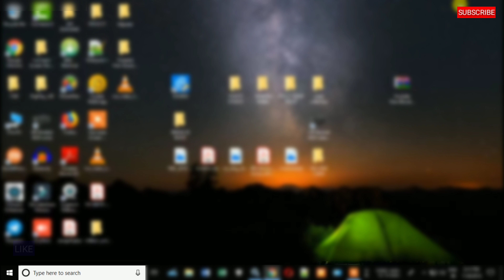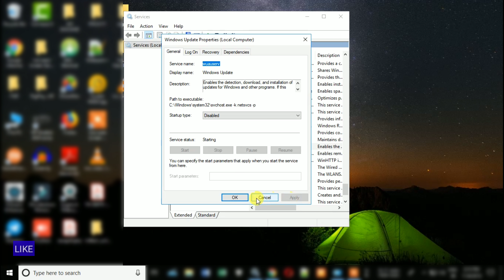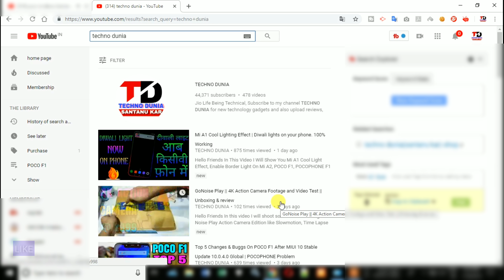How to Fix Your Windows License Will Expire Soon Windows 10,100% Working Method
Hello Friends In This video I will Show You how Your Windows License will expire soon pop-up window that you can sometimes get in Windows 10. If you look at the activation window you will also see that Windows 10 Home is activated using your organization's activation service.Command to Enter Into CMD to retrieve your Windows

About channel :-